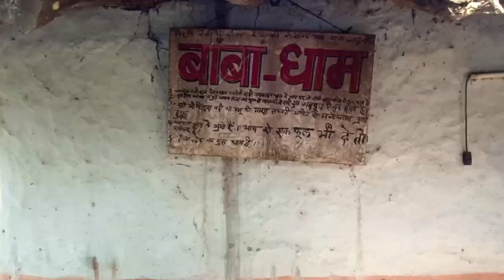Happy Holi 2023//जाड़ा कोना धाम